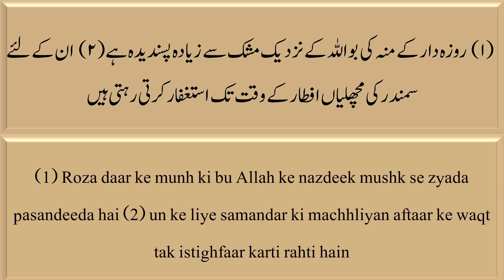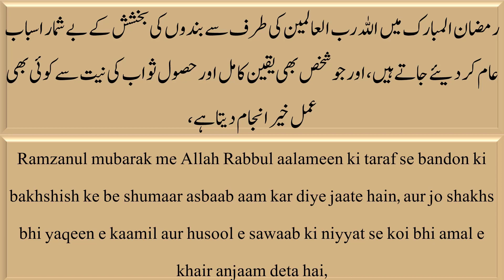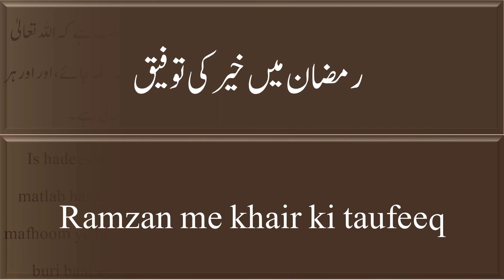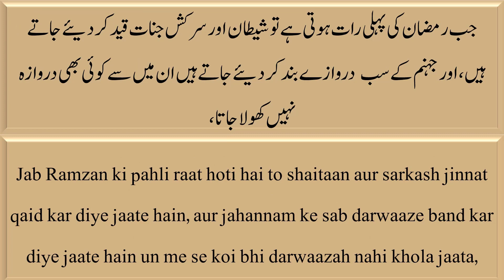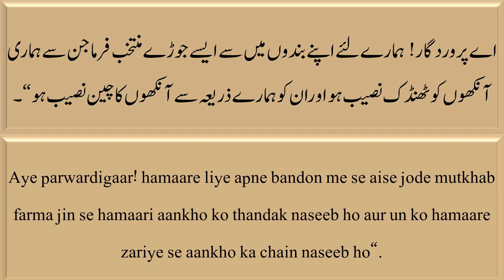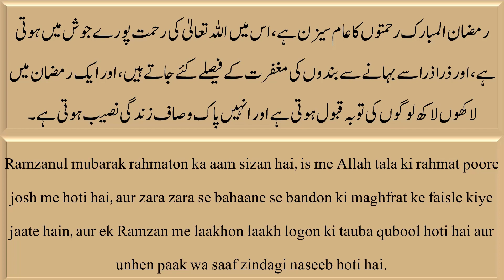Ramzan Ki Fazilat | Virtues of Ramadan in Hadith | رمضان کے فضائل حدیث میں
Ramzan ke Fazael Ahadees me | Virtues of Ramadan in Hadith | رمضان کے فضائل حدیث میں
Ramadan
Ramadan fard hai
Sabr ka maheena
Nienth month of Ramadan
Quraan
Tilawat
Safar ka roza
Ramadan ki Hadees
Ramadan ka thwab
Rizq badhta hai
Huzoor SAW ka mamool
Ramadan ke wazaif

Ramadan is a holy month in the Islamic calendar, during which Muslims observe fasting from dawn until sunset. It is considered one of the Five Pillars of Islam, and is a time for spiritual reflection, increased devotion, and worship.

During Ramadan, Muslims abstain from food, drink, smoking, and sexual activity during the daylight hours. The fast is broken at sunset with a meal called iftar, and pre-dawn meal called suhoor is consumed before the fast begins again.

In addition to fasting, Muslims increase their charitable giving and focus on performing good deeds, attending nightly prayers called Taraweeh, and reading the Quran. It is also a time for family gatherings, sharing meals and participating in community events.

Ramadan concludes with a three-day festival called Eid al-Fitr, which is celebrated with special prayers, feasting, gift-giving, and spending time with family and friends. The dates of Ramadan vary each year as they are based on the Islamic lunar calendar.